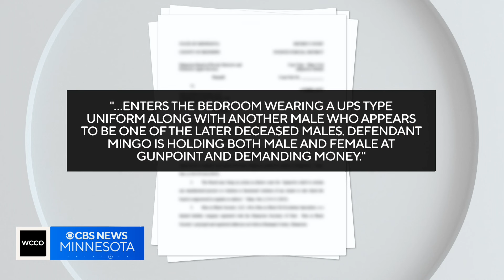Accused killer dressed as UPS driver in Coon Rapids triple homicide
Chilling new charges in a family tragedy. Investigators say, the killer dressed up like a delivery driver before gunning down three people inside their home. But deputies say they're still searching for two more suspects. Caroline Cummings is here with more on the brazen attack in broad daylight.